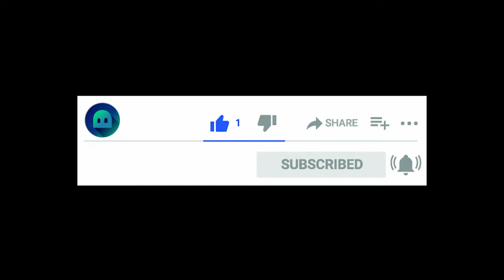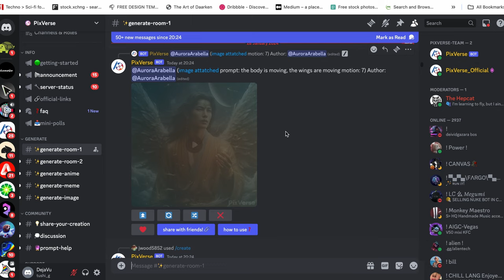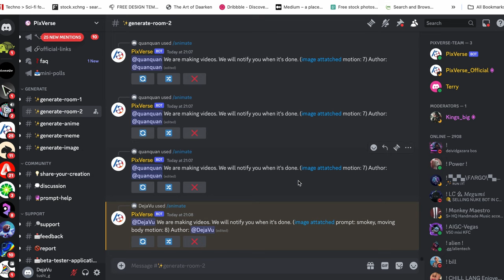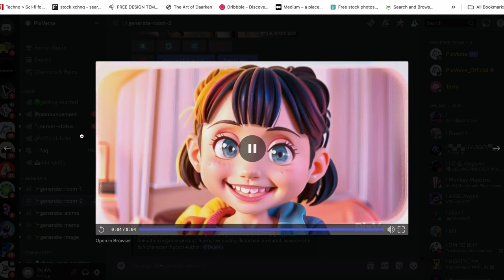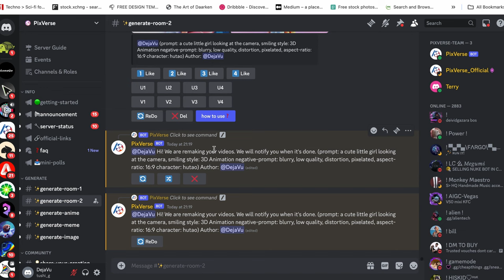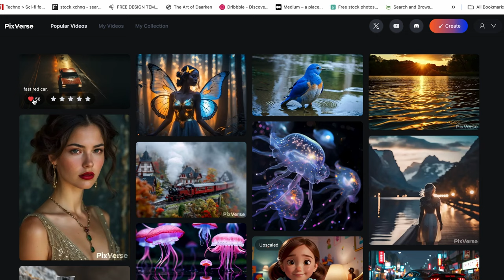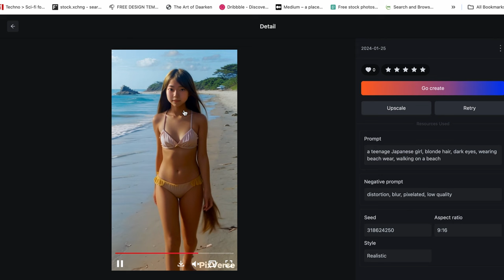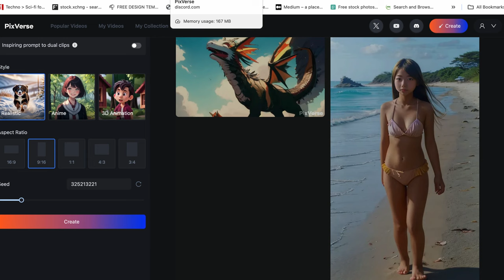Have you tried this free text to video, image to video Ai tool? PixVerse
Would you be interested in producing a lifelike video using an AI video generator?
If the answer is yes, we extend an invitation for you to explore the revolutionary text-to-video generator provided by PixVerse AI.

With PixVerse AI, you can effortlessly create high-quality animated videos by simply describing a scene in a text box. As demonstrated, all the videos showcased were generated using PixVerse AI.

This all-encompassing tool empowers you to craft visually captivating content and inject vitality into your videos. In this tutorial, I will walk you through the process of using PixVerse AI to bring your ideas to life. The best part? This tool is completely free of charge.

Image to animation
Animated photo
Animated image
How to make animation with ai
Artificial intelligence
Free ai tools
Image to video generator